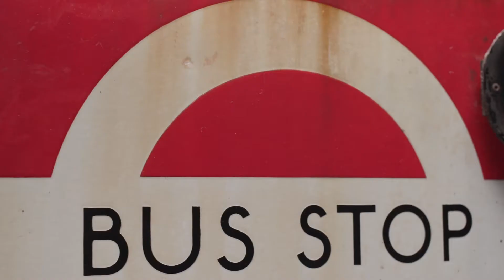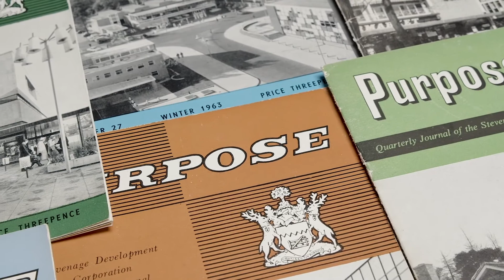Purpose magazine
These magazines were produced by the Development Corporation to chart the development of the new town and make for a fascinating read.